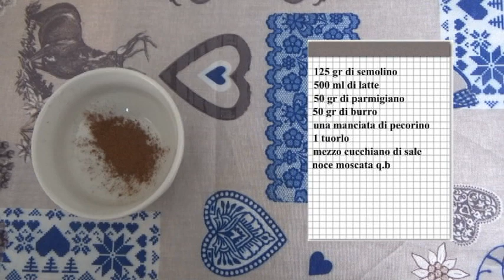Gnocchi alla romana